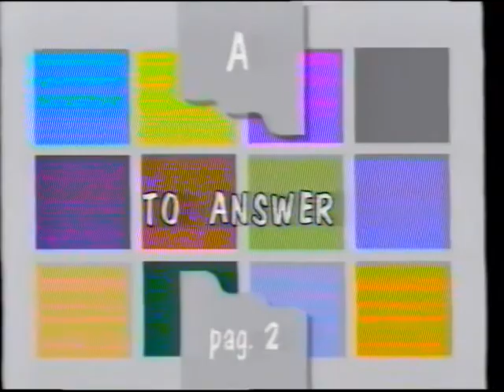GOOD MORNING OSVALDO 1992 FOR KIDS COURSE FOR CHILDREN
AUDIO DICTIONARY PARTE 1